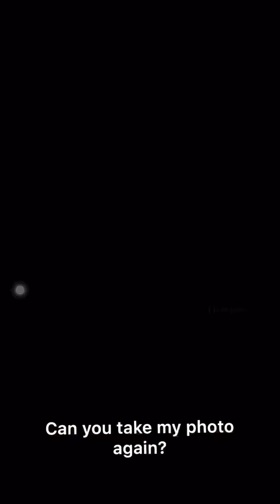When girls ask you to take their picture | Dodong Dave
When babe asks you to take her picture but she gets mad